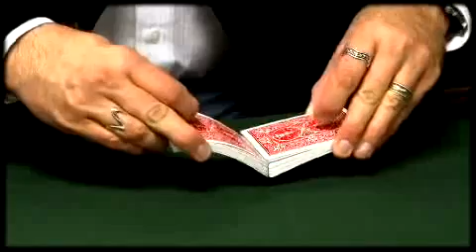Card Stunts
Great demonstration of various card stunts that can be performed from the DVD of the same name.